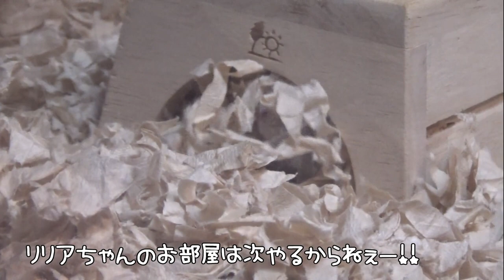【ケージ掃除】子ハムちゃんはイイコにお掃除させてくれるかな？？ジャンガリアンノーマルハムスター🐹モモちゃんのケ－ジ掃除風景💖、、、を、すごい形相で見つめる子がおりました、、、🤣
昨日はララちゃんのお部屋を掃除しましたが
今日はモモちゃんのお部屋掃除です🐹💖

モモちゃんのお部屋を掃除しているはずなのに
すごい形相で見つめてくれる子がおりました、、、( *´艸｀)

※前回も今回もハム兄さん撮影です(ママは掃除してます)※

４匹から１匹、そして、新たな家族をお迎えして３匹に！！

◆撮影機材◆

≪ララ＊Lara≫
生まれ：2019年7月頃＊1歳7ヵ月＊
品種：ブル－サファイア
性別：女性
体重：56.9ｇ→ 32.3ｇ
職業：ペット
趣味：ママと戦う事　かじる事　ママの手の上でくつろぐ事
好物：ブロッコリー　ささみ肉　にぼし
特徴：警戒心が強く近づくとすごい形相で怒られます。なのに手の上に乗るととてもしおらしくなります。

≪リリア＊Liria≫
生まれ：2020年10月頃＊4ヵ月＊
性別：女性
体重：48.0ｇ
職業：ペット
趣味：夜な夜な回し車で走り回る事　モグラ族になる事
好物：サラダ菜　ヒマワリの種
特徴：臆病な子で、近づくと怖がってすごいスピードで逃げます。たまにショートしてお人形化します。

≪モモ＊Momo≫
生まれ：2020年11月頃＊3ヵ月＊
品種：ノーマルジャンガリアン
性別：女性
体重：40.5ｇ
職業：ペット
特徴：めちゃくちゃ懐っこい子です。物怖じせず、マイペースな可愛い女の子です。

≪アリス＊Alice≫
生まれ：2018年4月頃
お別れ：2020年11月20日＊2歳7ヵ月＊
特徴：温厚でマイペ－スな女の子です。仕草の一つひとつに愛嬌があり、とても癒されます☆

≪バニラ＊Vanilla≫
生まれ：2018年11月頃
お別れ：2020年10月24日＊1歳11ヵ月＊
品種：パールドワーフ
特徴：キレイ好きな女の子です。ハウスの中が女の子らしく造られています。かわいいです☆

≪リリ＊Liri≫
生まれ：2019年7月頃
お別れ：2020年9月27日＊1歳2ヵ月＊
特徴：とっても温厚でのんびりした女の子です。右目が不自由になっても、変わらず元気に走ってもぐってます☆